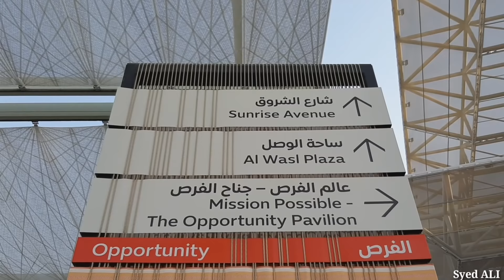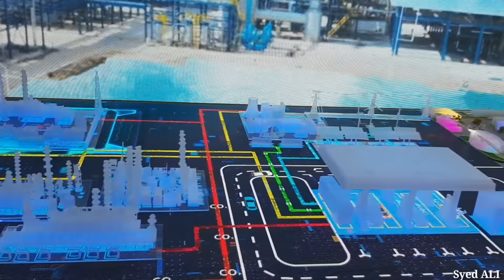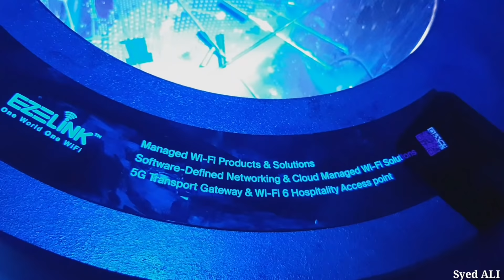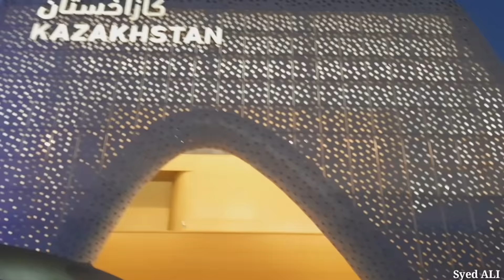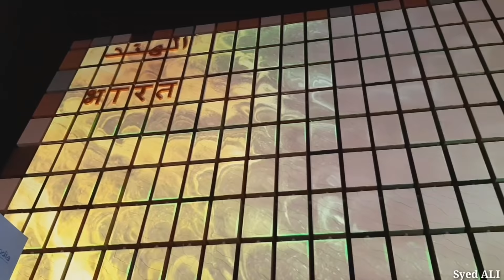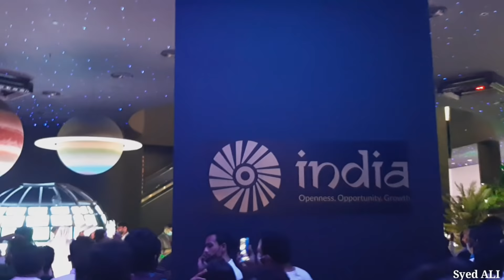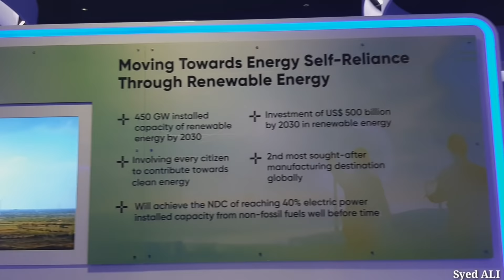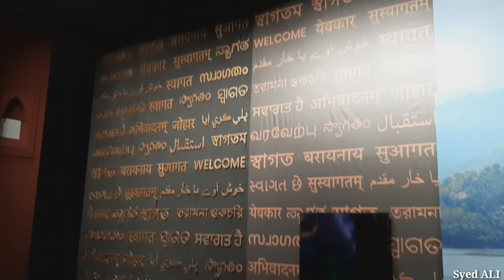Expo 2020 Dubai || Inside the Expo 2020|| Expo First Day || India Pavilion || Syed ALI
Expo 2020 Dubai will be the first World Expo ever hosted in the Middle East, Africa and South Asia (MEASA) region. Through our theme of Connecting Minds, Creating the Future, with aim to host a World Expo that inspires people by showcasing the best examples of collaboration, innovation and cooperation from around the world.

There will be more than 200 participants including nations, multilateral organisations, businesses and educational institutions. To date, 191 nations from across the world have confirmed their participation at Expo 2020.

Expo 2020 will run for six months from 1 October 2021 to 31 March 2022. It will be open seven days a week, from 10:00 to 00:00 on Saturday to Wednesday, and 10:00 to 02:00 on Thursday and Friday.

Visitors ages 18 and over will be required to show proof of a COVID-19 vaccination recognised by their national government or a negative PCR test taken within the previous 72 hours.

Non-vaccinated ticket-holders who have not been tested within this period can use the testing facility adjacent to the Expo 2020 site. It takes around four hours to get the results. The PCR test will be free of charge on presentation of any valid Expo 2020 ticket.

Measuring 4.38 sqkm, the Expo 2020 site is located in the Dubai South district. It is close to Al Maktoum International Airport and within easy reach of Dubai International Airport, Abu Dhabi International Airport and Dubai and Abu Dhabi Cruise Terminals. The site also has its own Metro station, capable of transporting 22,000 passengers per hour in each direction.

In line with the Expo 2020 subtheme of Sustainability, 80% of Expo-built buildings and structures will find new life in the thriving future city of District 2020. A key pillar of Expo 2020’s aim to leave a meaningful and lasting legacy, District 2020 will be a connected global centre for the next generation of innovators, original thinkers and pioneers.

One-day ticket for adults (aged 18 to 59): Dh95

Entry is free for under 18s, anyone aged 60 and over, and people with disabilities, who may also bring one companion at half price. Students with a valid identity card from any academic institution in the world can also enter free of charge.

Day tickets are Dh95, while multi-day passes cost Dh195 and are valid for 30 consecutive days from 1st day of use. The season pass lasts the full six months and costs Dh495.

Visitors eligible for free tickets must still book online ahead of their visit, apart from children under six years old, who will only be issued tickets upon arrival at the Expo site entrance.

Certain peak days require prior reservation via the Expo 2020 website or mobile app, and entry will be allowed based on site capacity, even for season pass holders.

Expo 2020
Expo 202O Dubai
Expo timing
Expo 2020 opening
Expo ticket
India pavilion
Switzerland pavilion
Al wasl plaza
Expo wasl palza
Expo pass
Expo 2020 passport
Expo passport
Expo opening ceremony
Expo dubai
Dubai expo
indian pavilion
Dubai expo 2020
how to visit expo
Expo monthly pass
Inside expo 2020
Opportunity pavilion
Switzerland pavilion
China pavilion
Expo china pavilion
Expo first day visit
Expo ticket price
Expo 2020 dubai tickets
Pavilions dubai